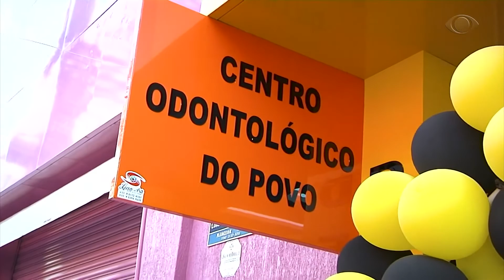VALE URGENTE 07 10 2020 PARTE 02